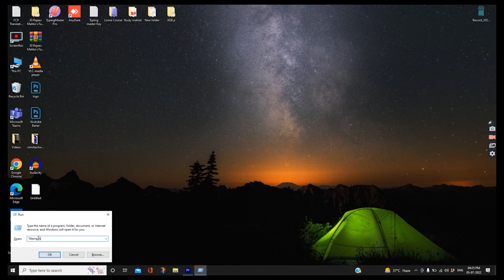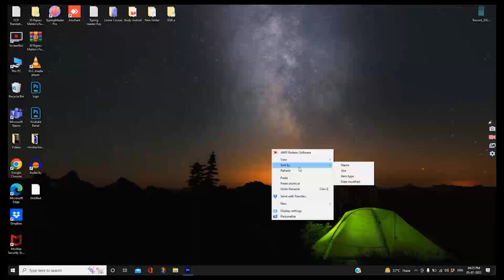How to make computer fast, computer ko kese fast bnaye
In today's video, I will tell you that how to make computer fast

How to make computer fast
How to do computer fast
How to make desktop fast
How to make your windows fast
kese apne computer ko fast kare
apne computer ki windows ko kese fast kare
computer ko kese tez kare